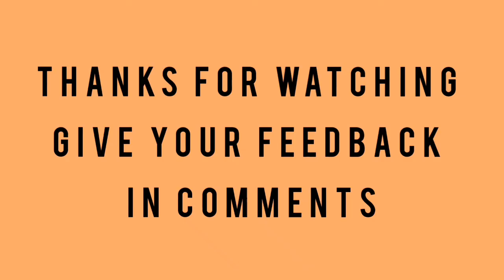Abdulaziz and his Friend play snooker frame 19 July 2022